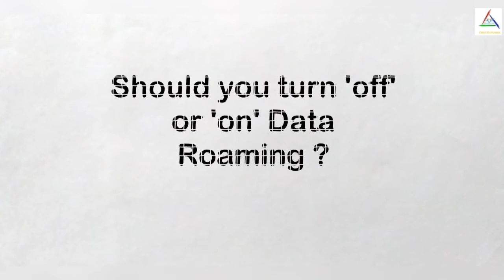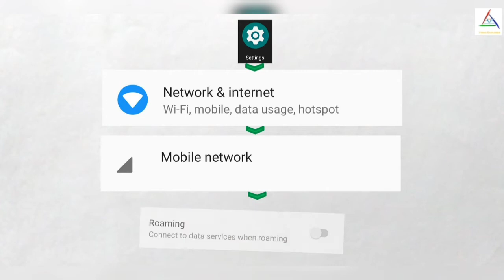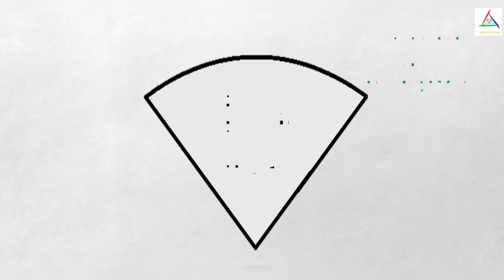What is Data Roaming ? || Explained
- What is data roaming ?
- Should you turn it on or off in smartphone ?
- How to access data roaming option ?

CHAPTERS :
00:00 - 00:23 -- Intro (Welcome)
00:24 - 0:56 -- What is Data Roaming?
00:57 - 1:53  -- Should you Turn 'OFF' or 'ON' Data Roaming?
01:54 - 02:23  -- Check for Roaming Rates
02:24 - 02:47 -- Thank You For Watching

 If you want to know answers of all these questions, then this video is for you !!

As it will encourage us to make more interesting videos😊.